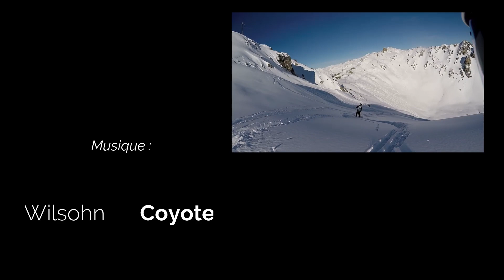Freeride Les Arcs - Mini Episode#8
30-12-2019 on va pour skier les dernières pentes de l'année 2019 en Savoie

Les Arcs, c'est beau !
Les Arcs, c'est grand !
Mais les Arcs pendant les vacances scolaires de Noël/Jour de l'an, il y a beaucouuuuuuuup de monde !
Du coup, pas facile de trouver de la poudreuse pour le touriste que je suis ici :)
Heureusement , Ecosia* est ton ami et merci à l'UCPA de partager quelques spots.
Ça sera direction la pointe du petit Fond Blanc (2497m)
Je vous laisse admirer la suite, des images sont plus explicites !